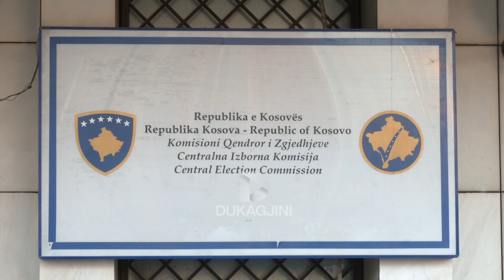Caktohet lokacioni për peticionin për shkarkimin e Erden Atiqit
Në Mitrovicën Veriore grupi nismëtar për shkarkimin e kryetarit Erden Atiq, tashmë ka marrë dritën e gjelbër formalisht, që grumbullimin e 20% të nënshkrimeve për peticion ta organizojë në sallën e sporteve në këtë komunë.